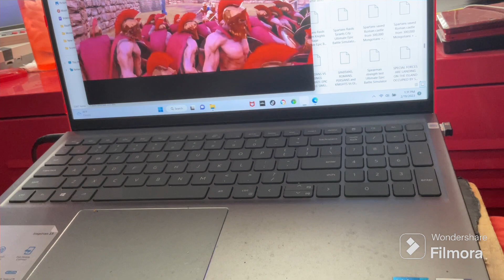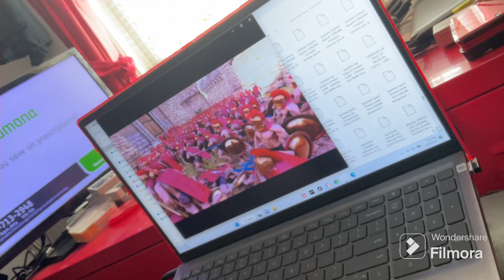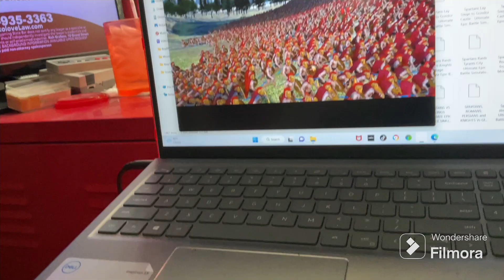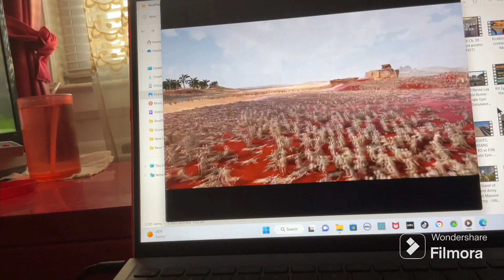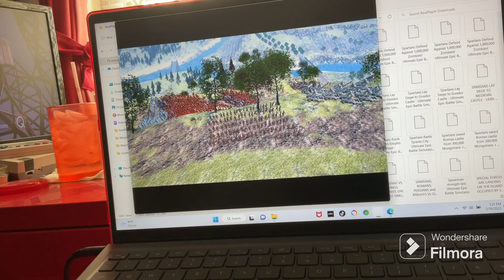Sean Steele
Sean Steele all Star cast winter bash at the opening ceremony tribute show 20th anniversary of winter bash at the 2024 university winter world games ￼in Seoul Korean resort town 200 athletes come together celebrating new slogan ￼ the sound of thunder celebrating athletes come together in Seoul Korean proudly of USA 🇺🇸 a production team celebrating in buffalo and Canada honored pay tribute to friends and family terror in Canada 🇨🇦 and United States 🇺🇸 in the war of Ukraine, Ukraine,🇺🇦 Ukraine, and Israel 🇮🇱 ￼￼on October 5,2023 honored loss ceremony freedom home ​⁠@songwritingcontestnews-nn3gd #filmora